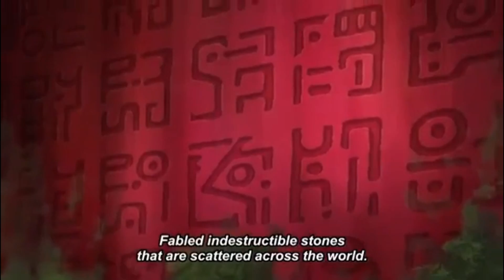Law Vs Black Beard Expectations Versus The Reality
Title: Law Vs Black Beard Expectations Versus The Reality